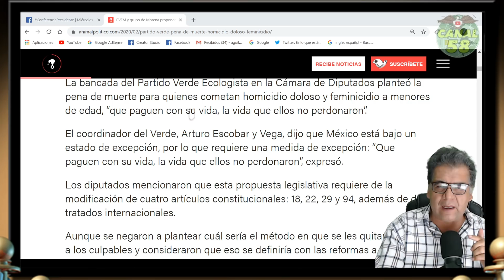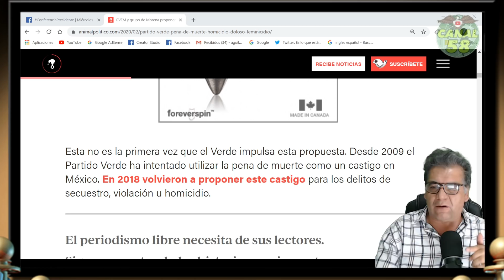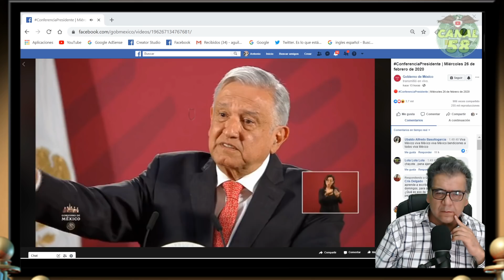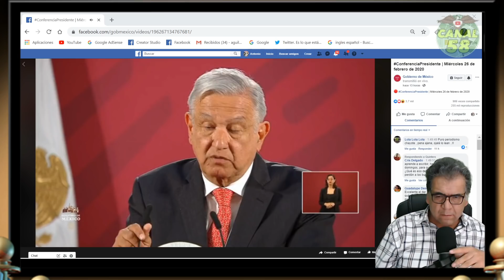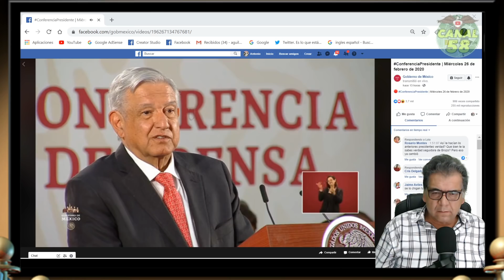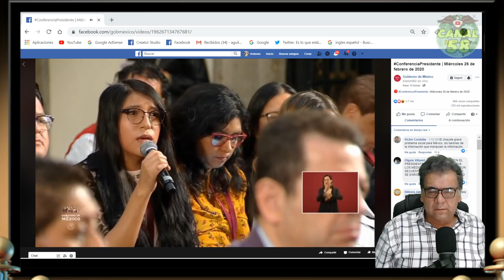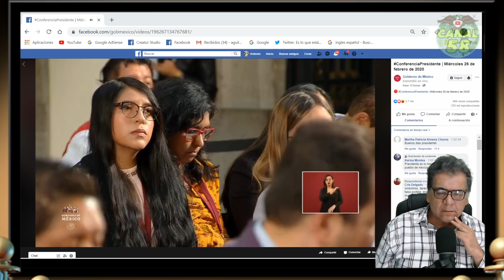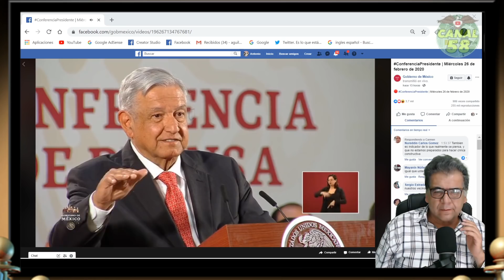AMLO contesta a propuesta del Verde y morena ¡les dice NO! La paz es producto de la Justicia